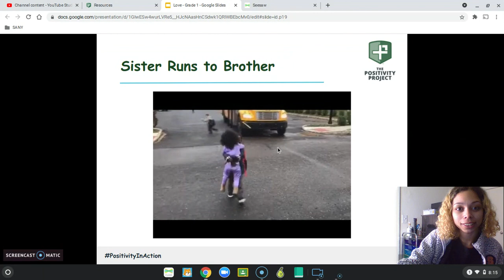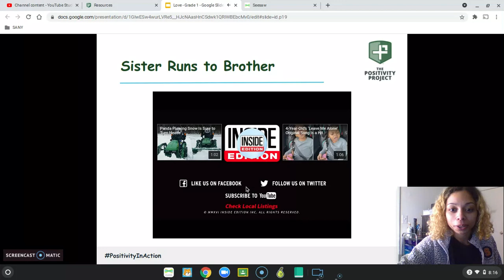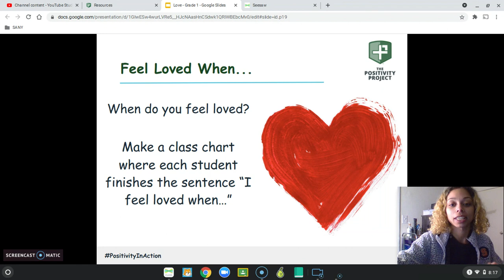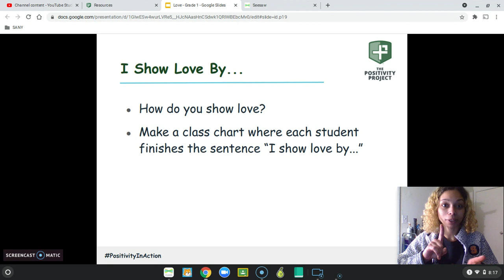Love Day 4